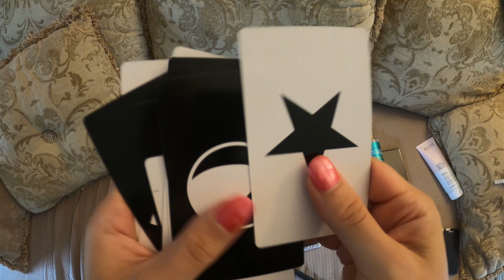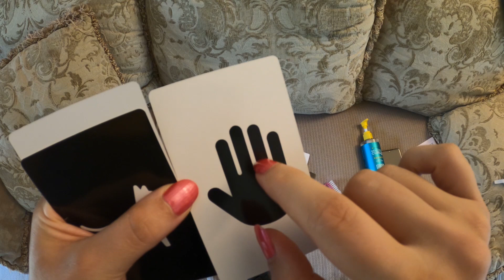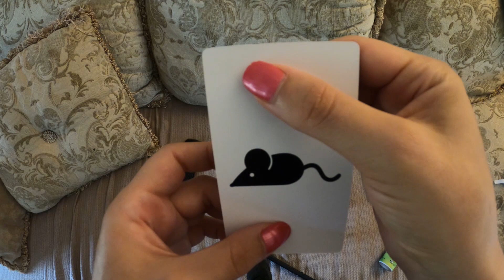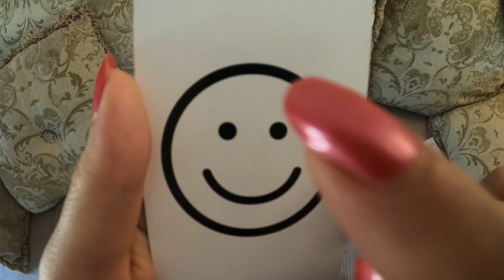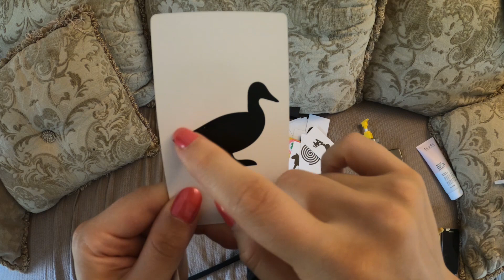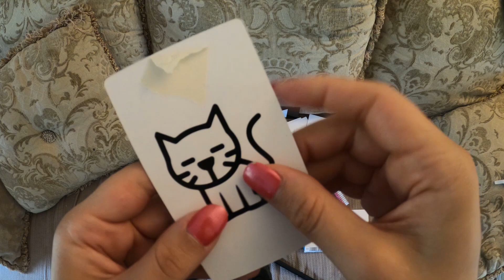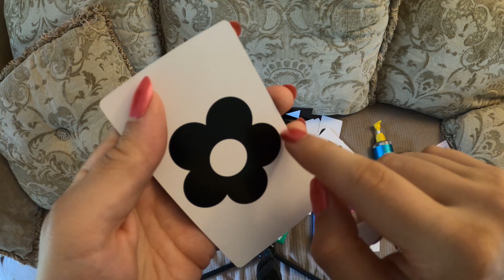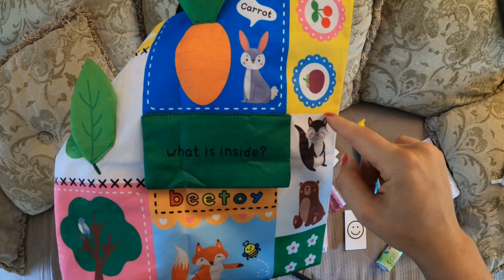ASMR | Tracing & Tapping On Flash Cards